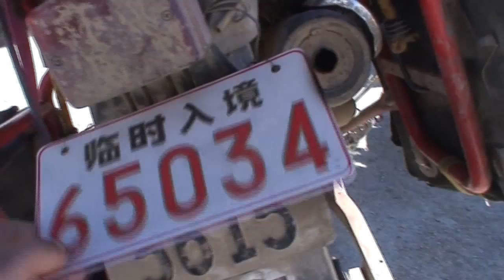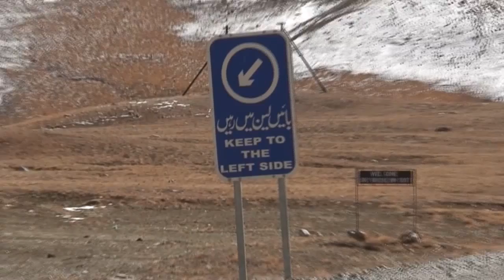Switzerland to Ladakh - part 6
China - Kashgar, Karakoram Highway, Pakistan